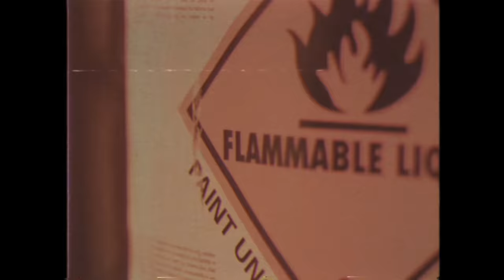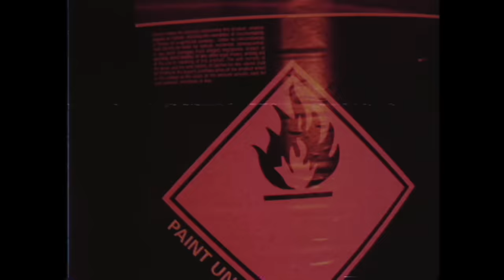Dabde Ni (Official Video) | Dilpreet Dhillon | Intense | Jimmy Kaler | Banger SZN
The new single from Banger Szn "Dabde Ni" by Dilpreet Dhillon!

Singer: Dilpreet Dhillon
Lyrics: Jimmy Kaler
Video : Sagar Deol
D.O.P : Nxthxn Lee
Visuals: The Original Outlaws
Promotions - Mediaone Network